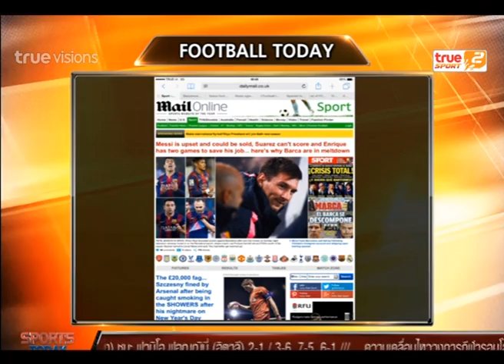Sport Today | 06-01-2015 (1/4)